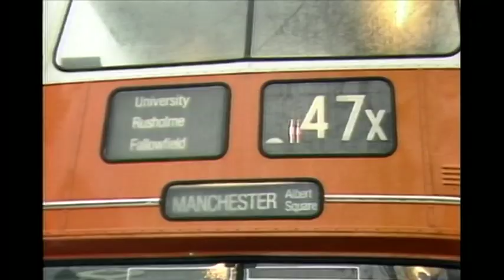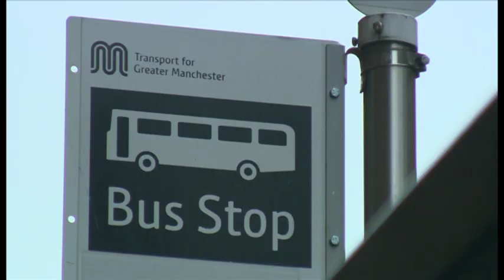Bus Regulation: The Musical on BBC North West Tonight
Ellie Harrison - September 2019

BBC North West news clip previewing 'Bus Regulation: The Musical'. Inspired by the 1980s hit musical 'Starlight Express', this new performance / event re-enacts the history of public transport provision in Greater Manchester from the post-war period to the present day… on roller skates!